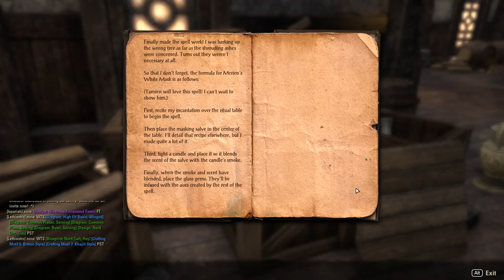The Elder Scrolls Online [16] Being Strung Along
Boy, that one guy sure is taking advantage of me.